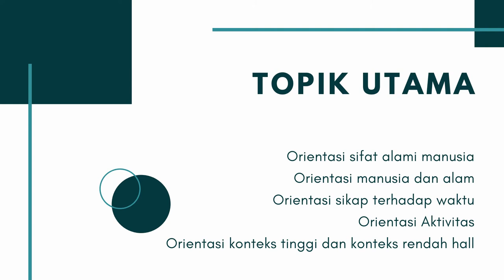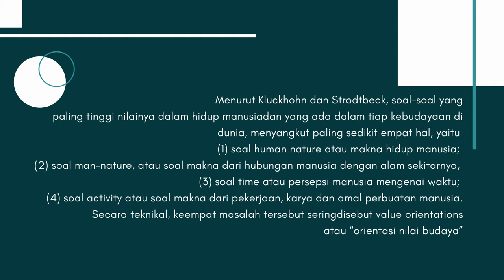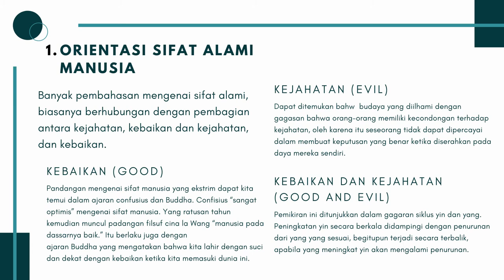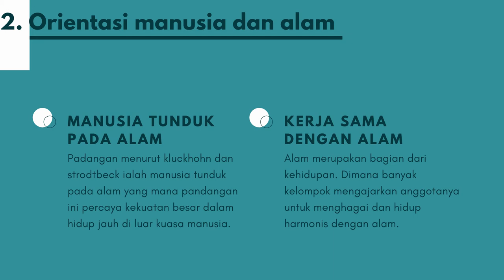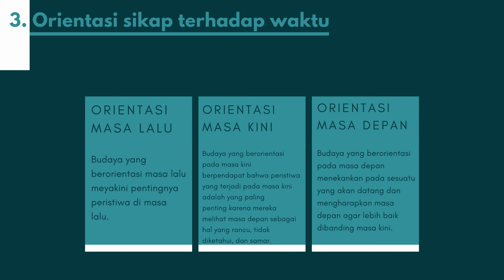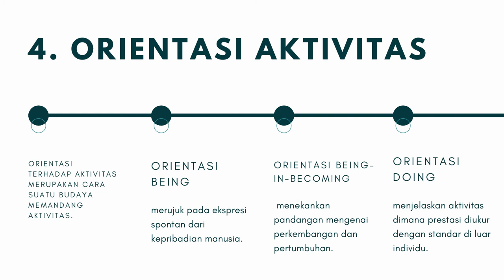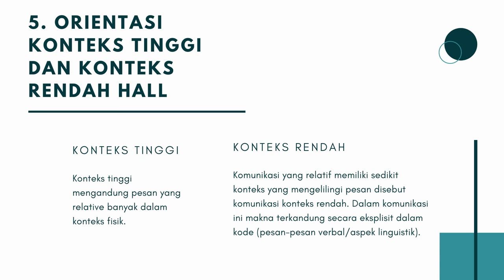ORIENTASI NILAI KLUCKHOHN DAN STRODTBECK SERTA ORIENTASI KONTEKS TINGGI DAN KONTEKS RENDAH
Presentasi Kelompok 4
Mata Kuliah Komunikasi Antar Budaya
Universitas Atma Jaya Yogyakarta